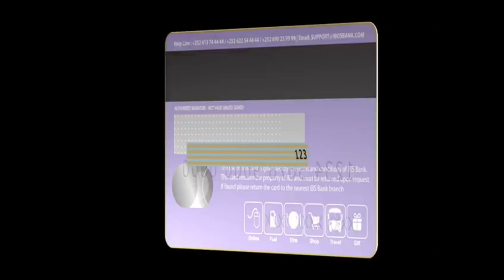Warka Duhur 7.10.2020